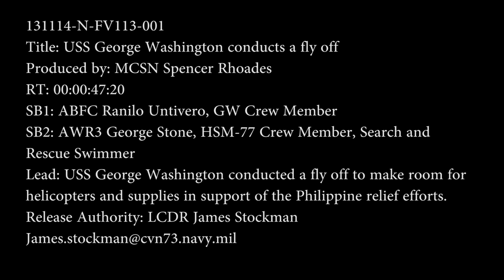USS George Washington conducts a fly off Footage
USS George Washington (CVN 73) conducts a fly off to make room for helicopters and supplies in support of the Philippine relief efforts.

(U.S. Navy video by Mass Communication Specialist Seaman Spencer Rhoades)

131115-N-FV113-001